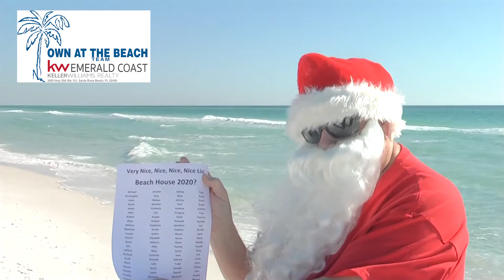Own At The Beach - Jennifer Crawford Keller Williams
Download our ISO and android apps
 30A TV- Information - Entertainment - Beach Style